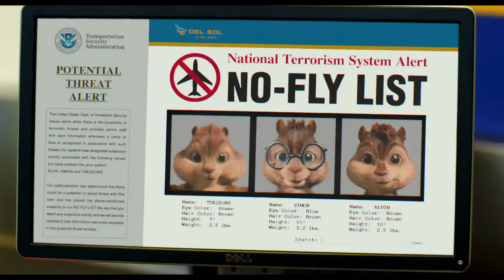Alvin and the Chipmunks The Road Chip Official Trailer #1 2015 Animated Movie HD